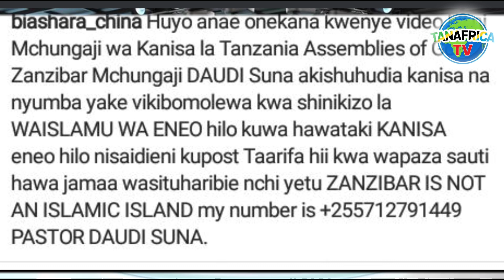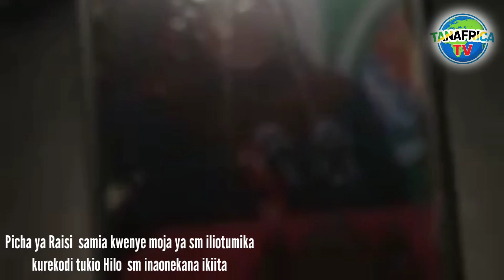MAKONDA ANUSURIKA KUUWAWA.ZANZIBA MAKANISA YABOMOLEWA BILA SABABU